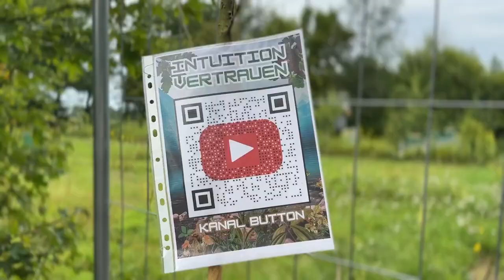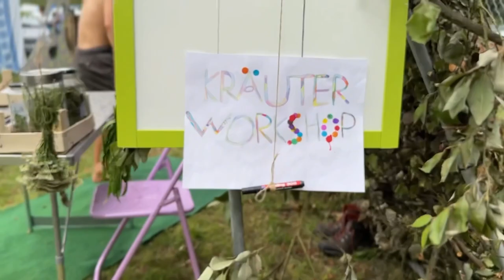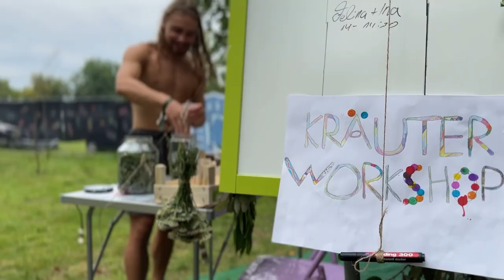Kräuterworkshop auf dem Festival & ihre Wirkungen.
Kommt mit auf der Reise der Heilkräuter und ihre Wirkungen. Workshop: Kräuterwanderung. Lernt, die Kräuter zu schätzen und zu lieben und kommt mit zum Workshop, auch wenn es nur hinter dem Bildschirm ist, es wird euch Spaß machen, mitzugucken.

Danke für Die Aufnahmen von: @invullnerablee